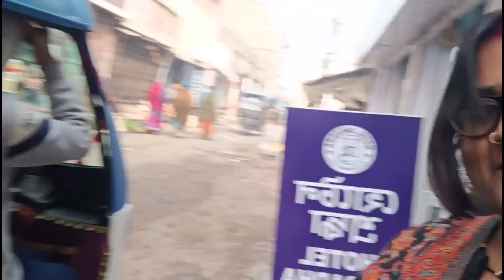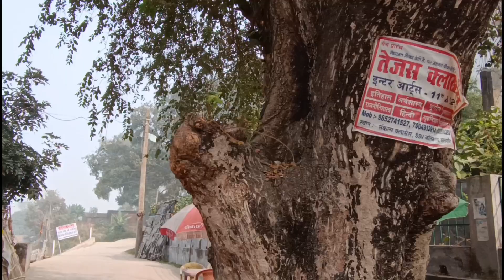বিহারের বটেশ্বর মন্দির দর্শন / Shiva Temple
বিহারের বটেশ্বর মন্দির / Shiva Temple

বন্ধুরা, বটেশ্বর মন্দির খুব সুন্দর দর্শনীয় স্থান। একধারে মা গঙ্গা প্রবাহিত হয়েছে। এখানে একমুখী গঙ্গা। বারানসি থেকে আসছে, খুব সুন্দর প্রাকৃতিক সৌন্দর্য। পাহাড়ের গায়ে মন্দিরটি অবস্থিত। অপরূপ প্রাকৃতিক পরিবেশ। ভাগলপুর জেলার অবস্থিত। আশাকরি, আমার এই ভিডিওটা আপনাদের ভালো লাগবে। পুরো ভিডিও টি দেখার অনুরোধ রইল।

temple
ganga river
the mountain
beautiful nature
vlog video
puja

                            Kabita Sarkar 165685

I hope you enjoy this vlog channel